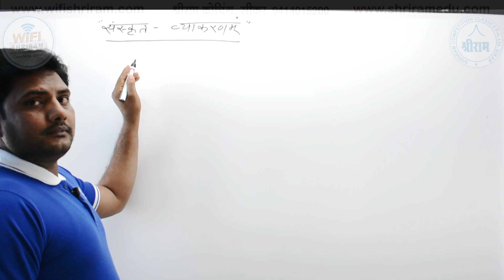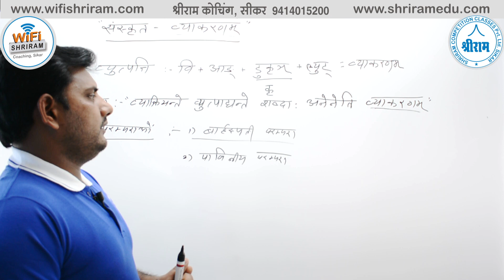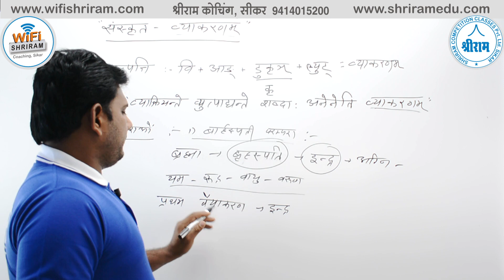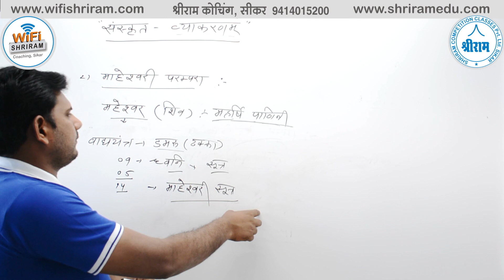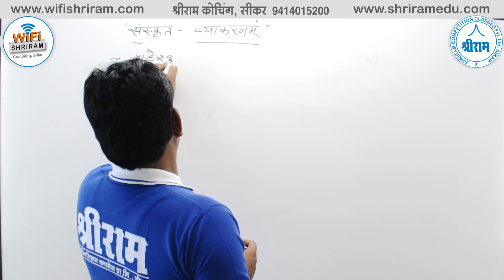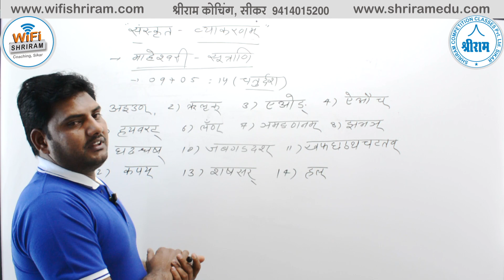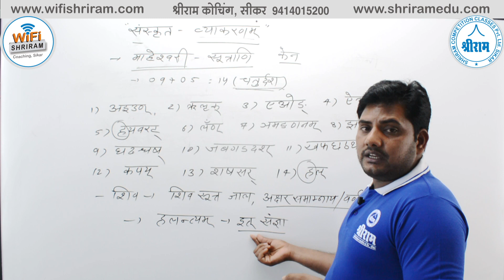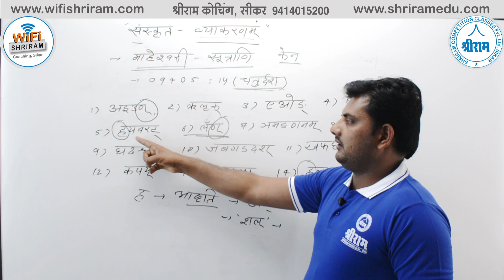व्याकरण - परिचय व विकास || BY J.P. SAINI SIR ( शिक्षाशास्त्री , साहित्याचार्य ) (Exp-10 Years)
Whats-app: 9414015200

3.  Highest Views in Education Industry (38 Million+ Views)
4.  .5 Million Daily Views
5.  310+ Videos Uploaded
6.  Daily 10+  Videos Uploaded classes
7.  1 Trending [In Education Industry Unbeatable Record on 8 Months  (.1 Million Subscribers)]
8.  Highest Subscribers in Education Industry in a day (5K+ Subs. on 17th October 2018)
9.  Highest Views in Education Industry in a day (.1 Million Views on 17th October 2018)
10. 2500+ Real Time Watching Record (10th Sept 2018)
11. 10 Hours non-stop Class Record
12. 12 Hours Back to Back Class Record
13. 21 Classes in a day Record (10th Sept 2018)
14. RAS, SSC, Banking, Railway, State Police and Other Government Exams Covered
15. Best Subject Experts Are Engaged

Reasoning videos
Guidance videos
Motivational videos
RAS
IAS
SSC CPO
SSC CHSL-10+2
SSC MTS
SSC DELHI POLICE
DELHI POLICE
MPSSC
HSSC
SSC JE
SSC DEPARTMENTAL EXAMS
RAILWAYs
RRB, RRC,
GROUP D,
RPF
ARMY
ALL DEFENSE DEPARTMENTAL
Rajasthan Police
High Court
Patwari
Gram sevak
RPSC LDC
Rajasthan Police SI
Up police
Mp police
PTET Rajasthan
Agriculture department
NDA
CDS
DMRC
JMRC
AAO
RRB Assistant &
Academic Courses
8th Math videos
9th Math videos
10th Math videos
11th Math videos
12th Math videos